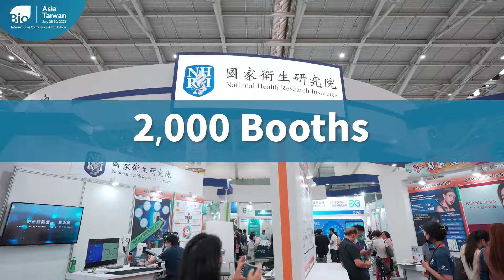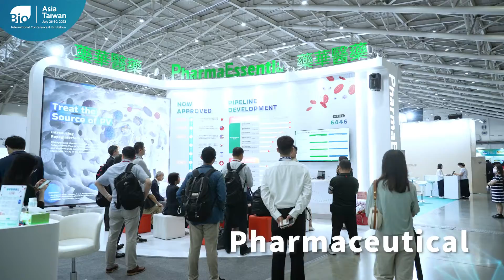【Highlight】BIO Asia–Taiwan 2023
BIO Asia–Taiwan 2024 will be held July 24-28 at the TaiNEX 1 and TaiNEX 2 halls, Nangang Exhibition Center, Taipei. The event aims to bring together bioindustry executives and investors from North America, Europe and Asia to explore business opportunities and to engage with
Taiwan's emerging biotech sector. The five-day gathering includes a three-day conference featuring internationally-renowned speakers, company presentations from Asia and around the world, BIO One-on-One Partnering™ meetings, a full program of focus symposia and workshops, and an international exhibition. Each element of the gathering will be accessible online in either live or on-demand formats; ideal for repeat viewings or for delegates unable to attend in person. Online participation in 2023 was strong, including 2,500+ online conference views and 100,000+ online exhibition views.

This year’s theme, Embracing Asian Dynamics, showcases the opportunities that exist within Asian’s fast-moving economies, its dynamic and innovation-generating biomedical ecosystems, and its globally-connected bioindustry production and value chains. Featuring the latest
advances from the therapeutic, diagnostic, medical equipment, and service sectors, BIO Asia–Taiwan 2024 is notably hosted in Taiwan, already recognized worldwide for its ICT industries, now with fast-growing, innovation-driven biotech and medtech sectors, leading to an increasing engagement with the international biomedical community. The event promises attendees a diverse range of seminars, panel discussions, and focus symposia on industry- critical, cutting-edge topics, featuring insights from 100+ renowned speakers, along with networking opportunities with high-quality companies and solution providers.

The conference will center around three major topic areas:
1) Innovation – covering precision health, AI and digital health, and more.
2) Market & Supply – including biosimilars, vaccines, contract development &amp; manufacturing, APIs and generics, among others.
3) Investment – covering early-stage financing, cross border investment, capital markets, and more.

BIO Asia–Taiwan 2024 will again feature the renowned BIO One-on-One Partnering™ platform, an easy-to-use online meeting scheduling system to search for and identify potential partners, collaborators, investors and in- and out-licensing opportunities. Face-to-face meetings will be held over private and secure video links 24 hours a day during the event period. With over 5,500+ meeting requests made via the system during BIO Asia–Taiwan 2023 and with an 68% increase in meetings scheduled over the year before, partnering is again expected to be a highly popular activity. Registration will open in May and the BIO One-on-One Partnering system will open in June.

BIO Asia–Taiwan 2024 will showcase Taiwan's growing digital advantage in the biomed sector and highlight advances in biotech, pharmaceutical, medical devices, precision medicine, AI applications, ICT, IoT technologies, and new healthcare/medical investment opportunities.

From any point on the globe, make sure to join us at BIO Asia–Taiwan 2024, and embrace Asian dynamics!